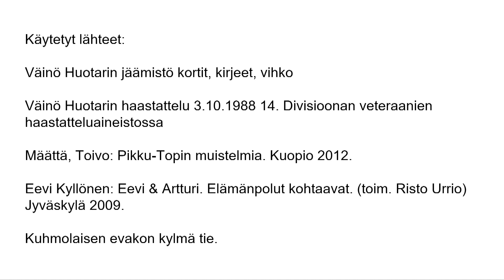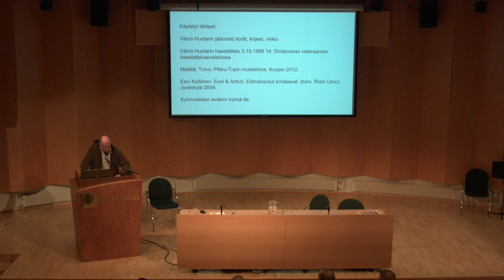Seminaari sodan taakoista ja niistä selviytymisestä: Kuhmolaisten sotakokemuksia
VTM Ari Huotari käsittelee kuhmolaisten sotakokemuksia 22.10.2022 järjestetyssä seminaarissa Kuhmo-talon Pajakka-salissa.

Seminaari oli osa Sodan jäljet - sotahistorian viikonlopun ohjelmaa, joka toteutettiin Kuhmon "Kalevalankankaan kehittäminen kalevalaisuuden ja sotamatkailun näkökulmista" -hankkeessa.